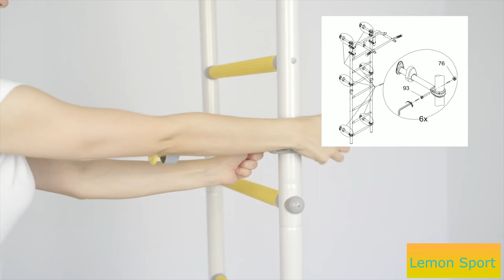Mowgli wallbars assembly